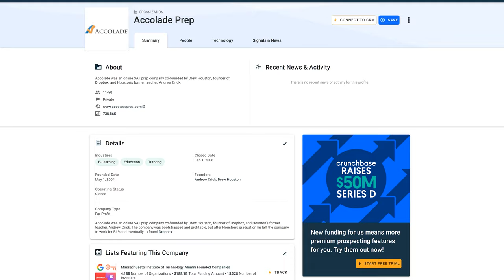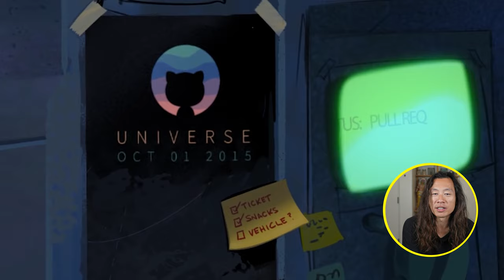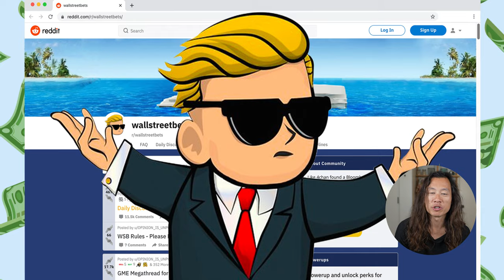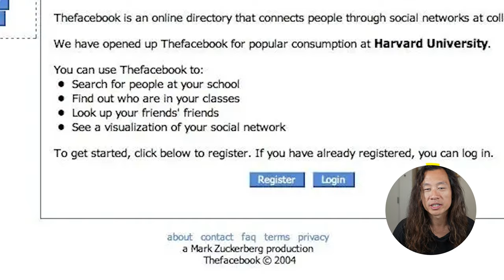First Impressions of Facebook, Robinhood, Dropbox, and GitHub | Startup Stories from Justin Kan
I'm testing out a new series of my first impressions of now famous entrepreneurs and startups today. Some of them I have met or knew at the time, others I've formed an impression through the grapevine.